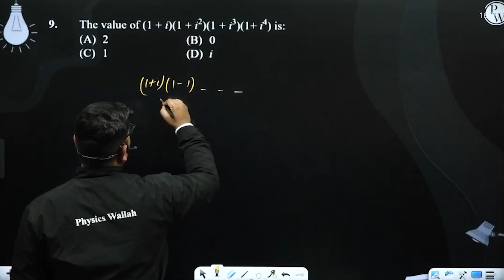The value of (1 + i)(1 + i2)(1 + i3)(1+ i4) is:&nbsp;....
The value of (1 + i)(1 + i2)(1 + i3)(1+ i4) is:&nbsp; 📲PW App